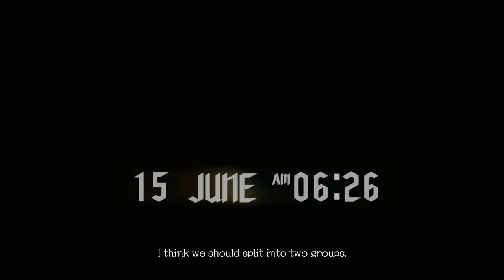All Nero Cutscenes in Devil May Cry 5 Movie [Nero Cinematics DMC 5]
Devil May Cry 5 Nero Movie All Cutscenes and Cinematics